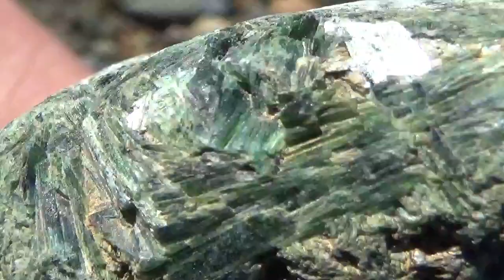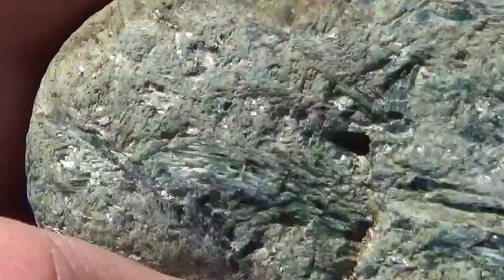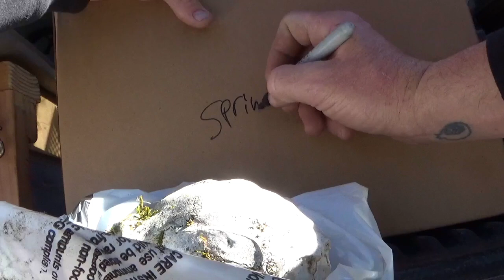Rockin' Roadtrip 2021 part 1 " Them Bones " - Quest 4 Treasure # 563 By : Quest For Details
Roadtrip to the northlands 2021 begins now ! we start by rockhounding our way out to highway 101.

" Them Bones "   or  " Bobby Mcgee & The Big Top "

1) Freedom comes in all forms, most often you will find the cost is bittersweet,
     it is the sweetness we must focus on ,or or all that it cost, is wasted.
2) the things that will hunt you are the things you've created, the chase only ends when you face it.
     if you speak its name , if you are honest with yourself, you will take its power away.

thank you for sharing my adventures and my personal journey, I feel they are entwined and for the benefit of learning from each other, I feel no shame in admitting the good, the bad, and the ugly.

life is not perfect, the curtain often hides the scaffolding behind, but not for deception, only to allow the audience to focus on the show,. and the show. Must go on ! : )

Please share this with anyone who you think might enjoy It , or benefit from It .

About The Content :
 I Film /Edit/produce/ 100 % of The content on this channel & Perform 100 % of the channels management / and development Myself, there are no other partners or production members.

State Parks :
California state Parks Rockhounding Regulations :

Public Land /  B.L.M.  :
Bureau Of Land Management ( Federal Public Lands ) Rock hounding Regulations :

National Forest:
Forest Service policy allows rockhounding that includes the collecting of rocks, semi-precious stones, and minerals from national forest and grasslands for personal, hobby, and noncommercial use. Most national forest lands are open for rock and mineral collecting, metal detecting, gold panning, and prospecting.
Rockhounding Guide - USDA Forest Service › fs_document › rhbrochureFS1091

plus ...many more on the play list tab ; ) Quest For Details Shop